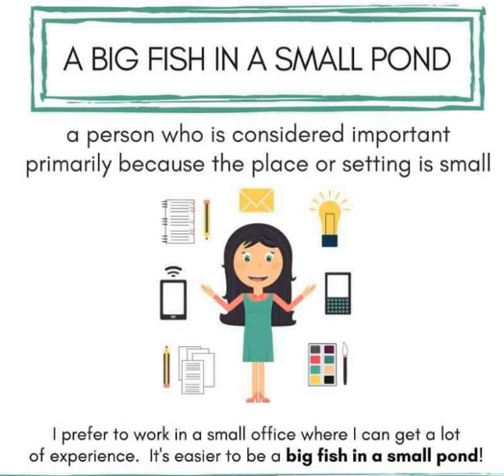ENGLISH VOCABULARY/ ONE WORD ENGLISH VOCABULARY FOR PMS/CSS EXAMS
ENGLISH VOCABULARY
IDIOMS
PHRASAL